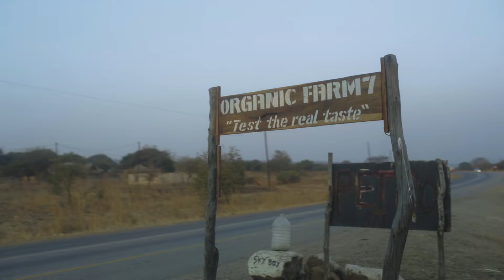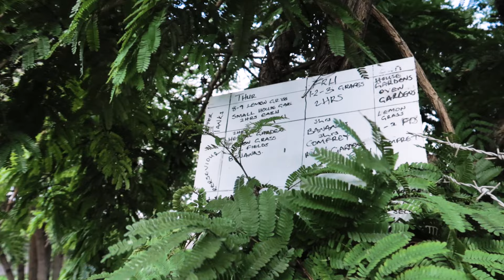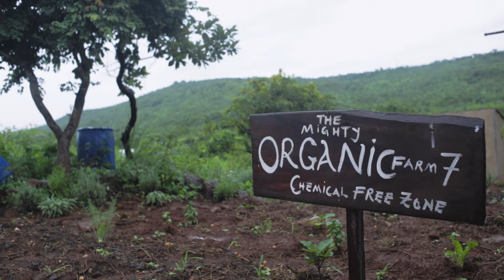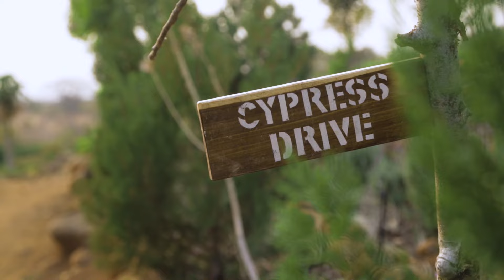Thriving off-grid with Organic Farming in Zambia, Africa - The Radical Farmer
Sapporo.